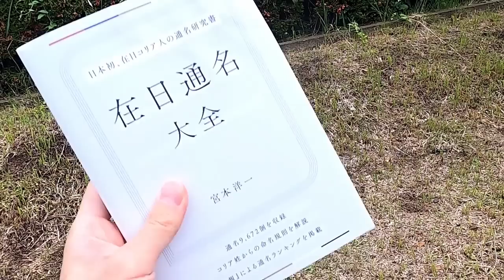通名から在日支配の実態を暴く！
このタイトルとサムネに惹かれた人にこそ読んで欲しい。